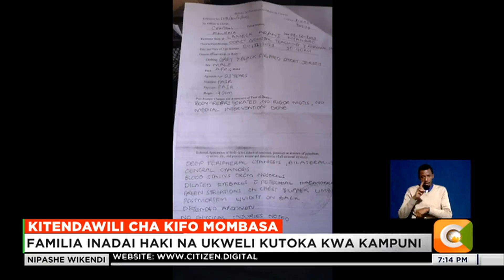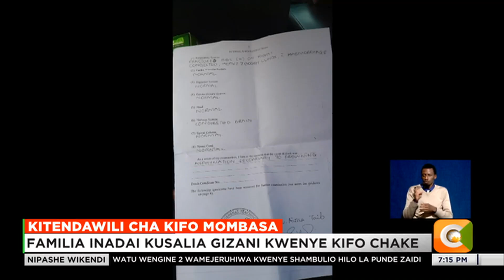Kitendawili Cha Kifo Mombasa | Familia inadai haki na ukweli kutoka kwa kampuni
Familia moja mjini Mombasa sasa inadai haki baada ya jamaa yao kufariki katika njia ya kutatanisha. Lameck Arani aliyekuwa mfanyakazi wa kampuni ya everdiva iliyopewa kandarasi ya kufanya usafi katika taasisi ya mafunzo ya ubaharia bandarini alidaiwa kufa maji